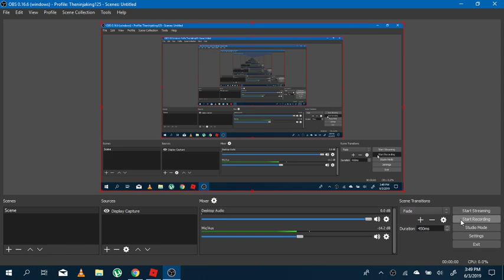I am the spirit of the club